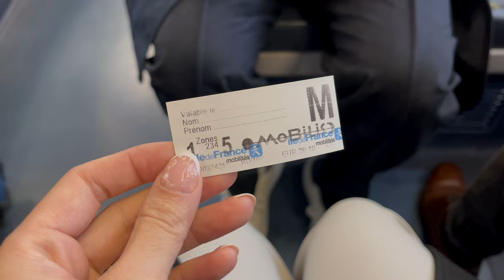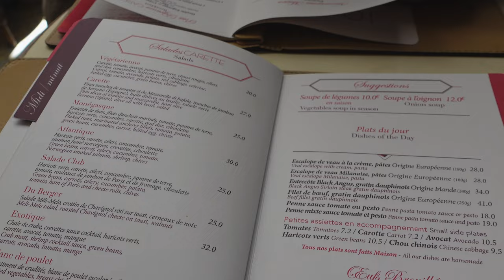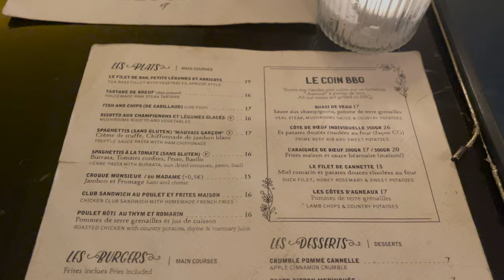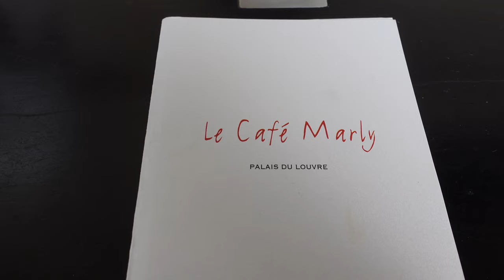Paris vlog 🇫🇷 | Valentine’s Day in Paris, popular cafes, Ami Paris, Hermes & Chanel shopping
Much love,
Veronica